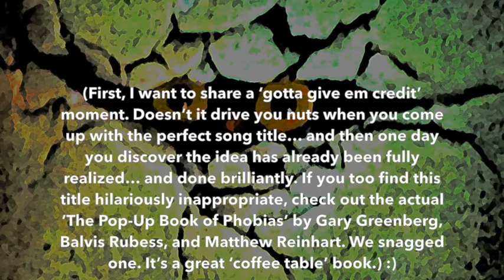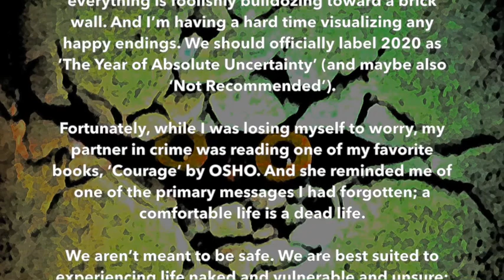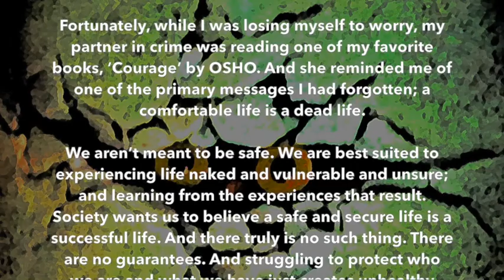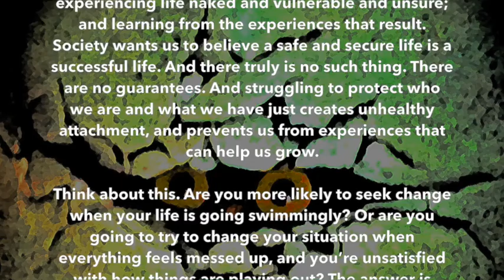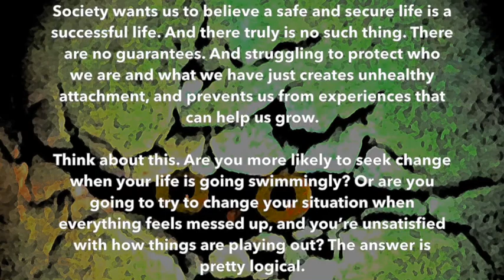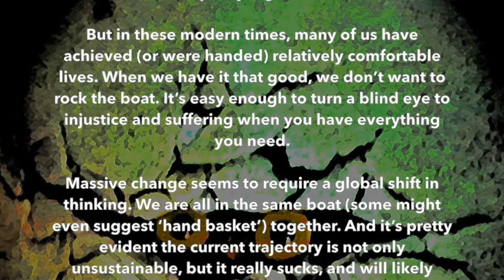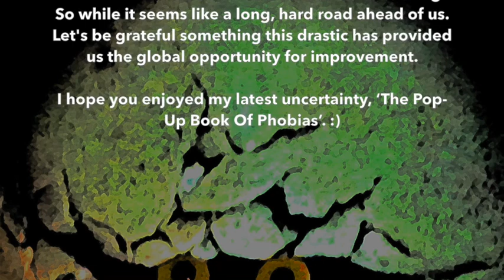The Pop-Up Book Of Phobias